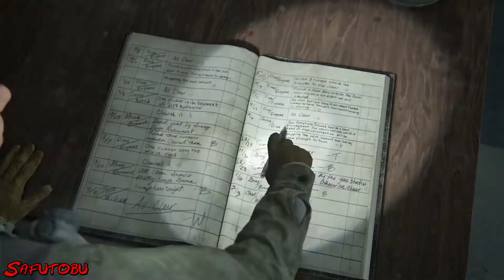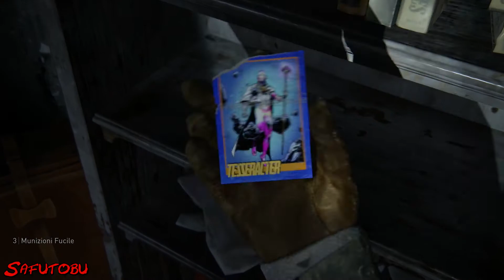NG+ Un nuovo inizio - The Last of Us Part 2 - Platinum Walkthrough - Guida al Platino ITA 28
Se il video ti è piaciuto metti mi piace, lascia un commento e condividi il video! :-)
Link per le vostre donazioni per supportare il canale e aiutarci a migliorare la qualità dei nostri contenuti:

Guida al platino di The Last of Us Part 2
Versione giocata: PS4

Costo del gioco: € 39,99

0:00 Introduzione
1:00 Capitolo 1 - Prologo
3:32 Capitolo 2 - Svegliandosi
10:45 Capitolo 3 - Overlook
19:25 Capitolo 4 - La Pattuglia
52:00 Capitolo 5 - L'orda
57:42 Capitolo 6 - Lo chalet
59:22 Capitolo 7 - Fare le valigie